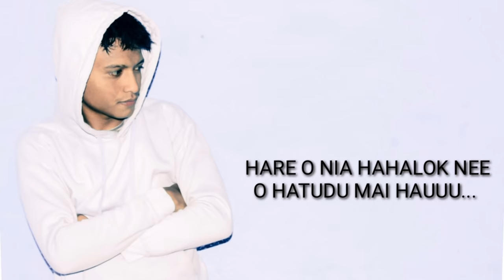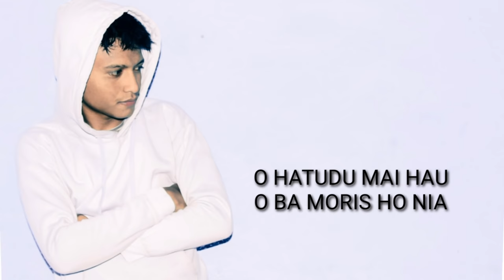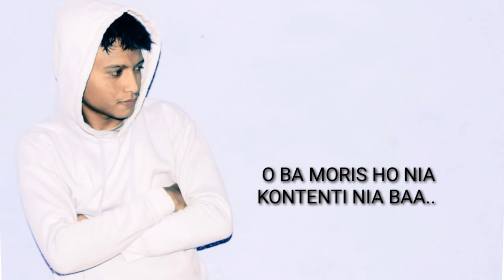Viral Musik Timor-Leste to fali ikus